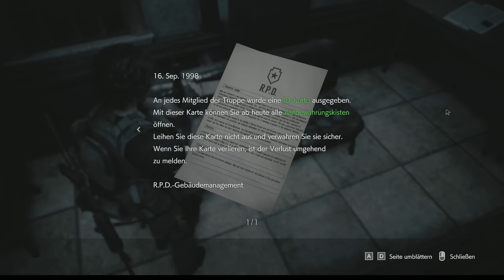Resident Evil 3 🧟‍♂ #10 Mit Carlos im Revier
GAMING

MUSIK
Psiquence Music Projects: